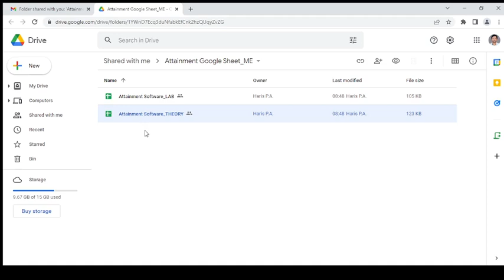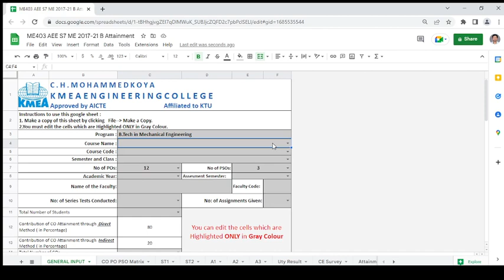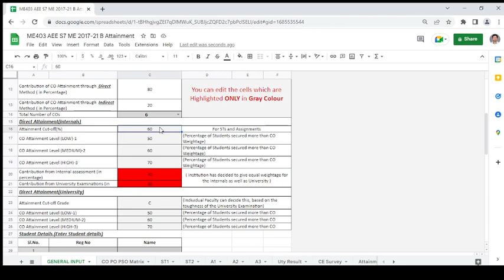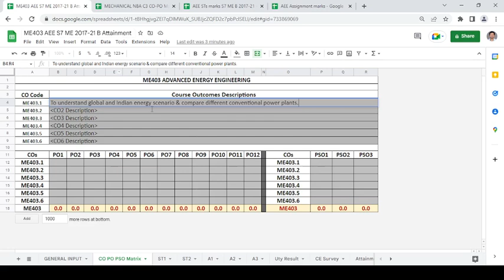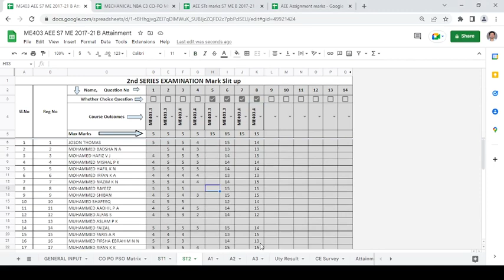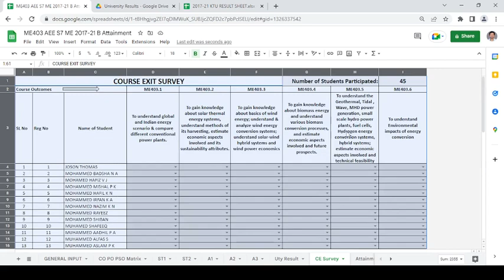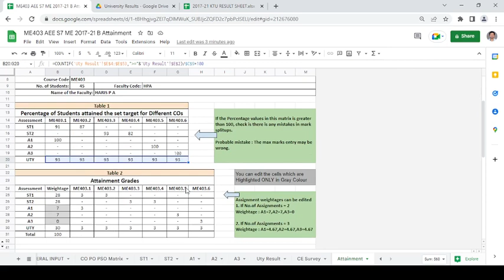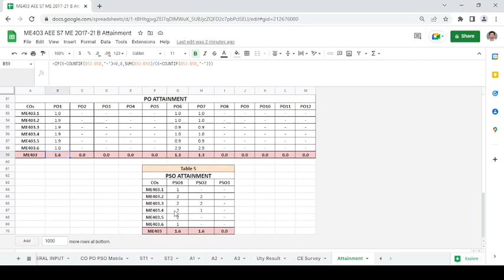THEORY CO PO PSO attainment using Google Spreadsheet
Attainment Spreadsheet folder